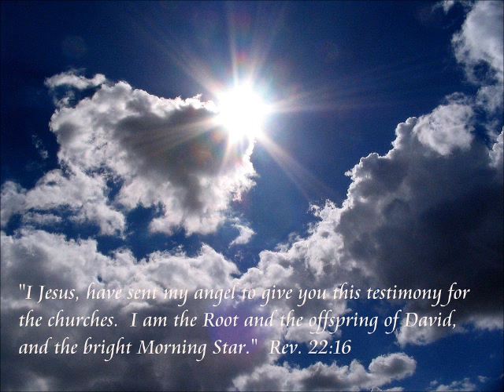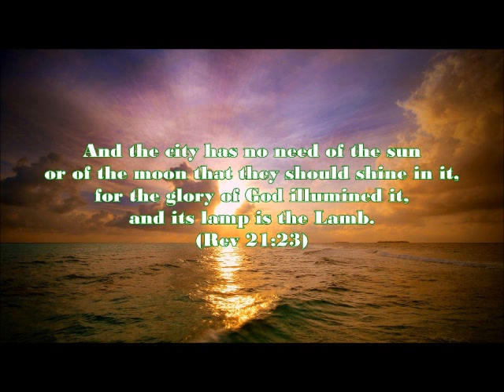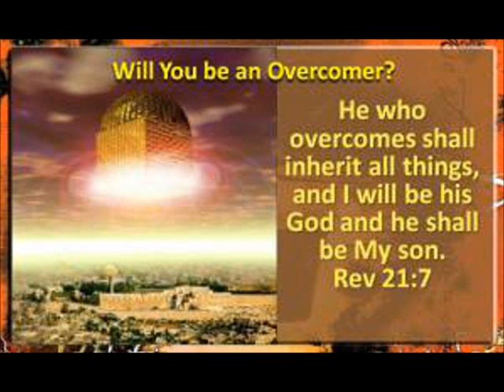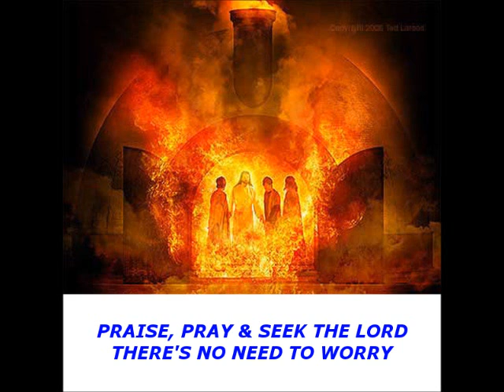REVELATIONS and the MYSTERY of GOD ~ by Zeph Daniel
POD: DISTILLED (from last week)